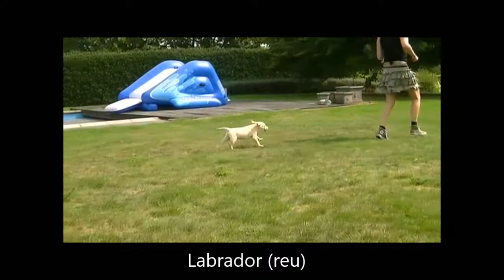labrador (reu)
De labrador is een intelligente, vriendelijke en sociale hond met een optimistische levensinstelling. Ze zijn hun eigenaar en het gezin zeer toegewijd en tonen zich ook zeer aanhankelijk. Ze werken graag met en voor hun baas en ze zijn doorgaans gehoorzaam en meegaand.
Grootte: 54-57 cm
voor meer informatie neem contact op met onze winkel op het nr 014/51 58 07